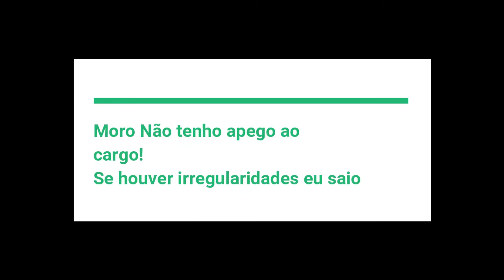EXPRESSO NOTÍCIAS:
- Moro: Não tenho apego ao cargo, se houver irregularidades eu saio!

- Aprovados na lista de espera do Sisu serão convocados pelas universidades